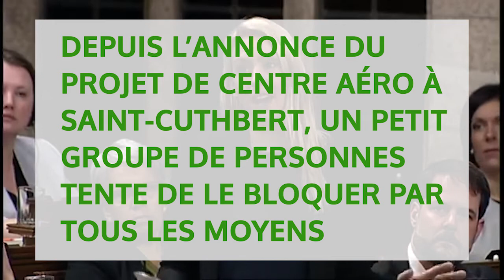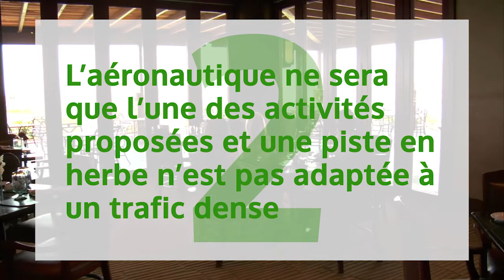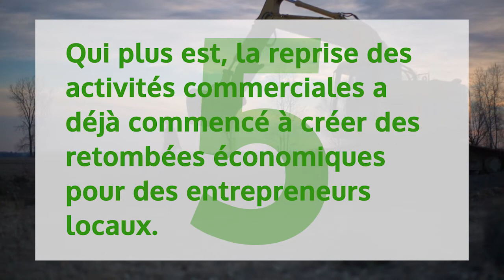Aérodrome de Saint-Cuthbert - 5 faits qui font réfléchir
Une élue se sert d'une pétition mensongère en chambre des communes et le groupe s'opposant au projet y va de moyens douteux pour obtenir raison. Voici 5 faits méconnus concernant le projet de Centre-Aérorécréatif à Saint-Cuthbert